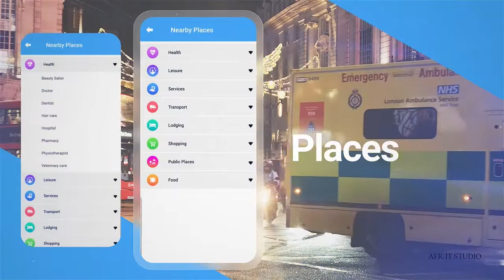Street View GPS Live Earth Map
GPS Live Street Map, voice navigation and Travel is free GPS live Navigation app for your trips and routes where you go. Great voice search makes your trip planning easy and reliable GPS navigation with live GPS maps makes your driving easy and effortless. Instruction is easy to follow on map so you will always come to your target destination on map. Free GPS voice navigation and live street view app that online features like live street view and route finder to create the ultimate live navigation experience.

Traffic information and Driving routs
GPS Live Street Map Live Route Finder and Travel Navigation application is an essential app for the trip, tourist, and who depend on Live GPS navigation, route find and maps direction. GPS Live maps, live earth map, navigation & direction map is very helpful for search offline trip route, finding location with live earth map, driving direction, Draw the shortest routes, 2D map and find the nearest public place like Motel with internet. Save your route with GPS route finder and direction history saving feature of this mapping app. Quick Live GPS Navigation online GPS Map is very helpful and full fill with traveling guide features.

Real-time route sharing and navigation
you can go anywhere any time in the world with GPS Live Street Map.
This Live Navigation GPS 2021 app also provides Offline location saving option maps of all countries in the world and gives the best travelling options along the route. live satellite 3D view map and live street view, and inside complete map of shopping mall around the world, big market and save mart and airport perspectives, a route planner 2D and 3D with voice instructions and route guider and track for tourists on tour by walking, car, bicycle, train, or with public bus transportation with automatic re-route, view destination and correct traffic feature.

Search All Nearby Places around You
Explore landmarks of world map of United Kingdom, London map, united state map, Hong cong map with live satellite view of buildings. Find your home, work place and search all places around worldwide; Favorite, tourists, hospital, business, shopping malls or other places with live streetview, street panorama directions and satellite view. If your stay other cities want to go nearby public place, ATM, Hospital, Restaurant, airport, bus stop, metro station, railway station, gym, hotel etc easily get a location, make a route & go there with live street view. GPS Live Street Map and navigation voice earth map will help you get find route, live street view map with distance, time calculator. By using GPS Live Street Map and track the world location more accurately.

Online maps of all countries in the world search live traffic finder and current location
GPS Live Street Map and GPS Travel Navigation GPS route Finder 2021 is updated mapping service navigation, draw route for better travel guidance, this live street view and live earth map is showing you live traffic around you. Earth satellite view, 2D driving route, 3D earth images, and tracker and featured application with advance technology.
It’s offering you to great satellite map imagery. You can get the best driving directions with this map when you are driving a car. GPS Live Street view Map and live Travel Navigation & 2D Drive Route application is allow to use the live traffic map with live traffic status for avoid traffic.

GPS Live Street Map and Travel Navigation App Features:-

✔ Easy and Simple use
✔ Get your current location with live streetview
✔ Route guidance with voice direction
✔ voice navigation with free gps navigation
✔ Find and draw the shortest 2D routes
✔ Searching the nearest public place with navigation for driving
✔ Free available for the Android
✔ You can drive a car, Ride a bike or even if you want to walk, different routes
✔drawn on map according to your choices and preferences.